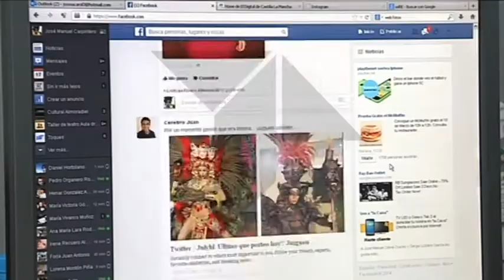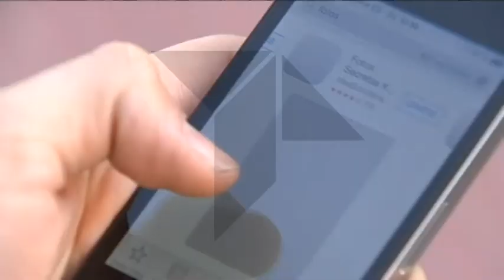La moda del "selfie"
No es más que un autoretrato que nos hacemos con nuestro teléfono inteligente. Está tan de moda que la acepción de la foto de uno mismo que habitualmente se cuelga en las redes sociales, ha sido elegida como 'palabra del año 2013' por los diccionarios Oxford de lengua inglesa, tras extenderse significativamente su uso.